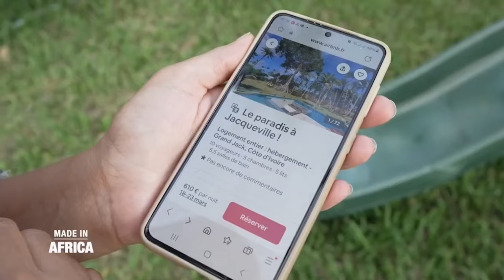JACQUEVILLE, Nouvel Eldorado et terres d'opportunités pour les investisseurs immobiliers.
station balnéaire de plus en plus prisée, Jacqueville connaît un développement fulgurant depuis une dizaine d'années.

Plusieurs promoteurs immobiliers et particuliers s'y installent régulièrement.

Pour plus d'informations, veuillez nous contacter au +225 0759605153